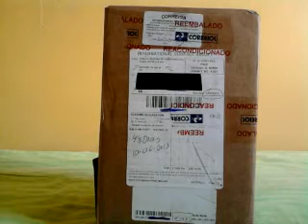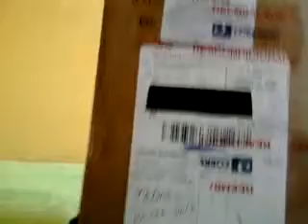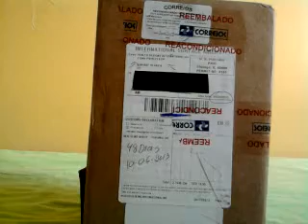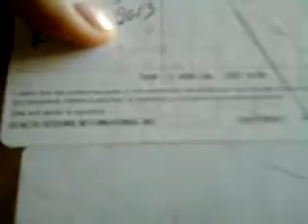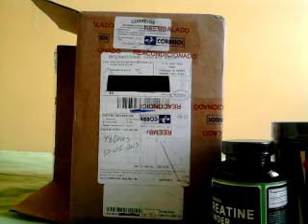Importar Suplementos-UNBOXING #2 HEALTHDESIGNS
Faça o seu cadastro no link abaixo!